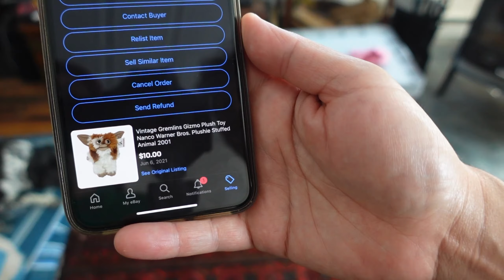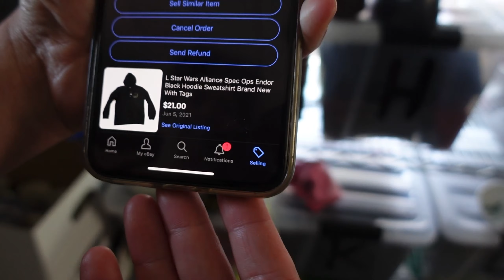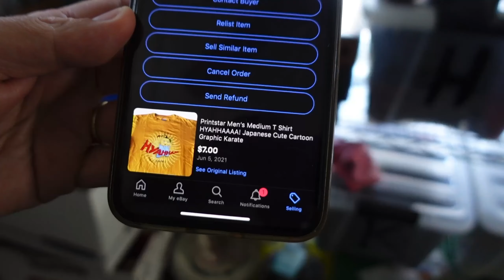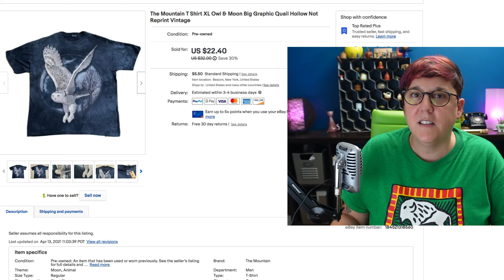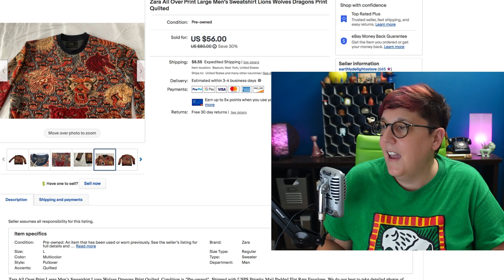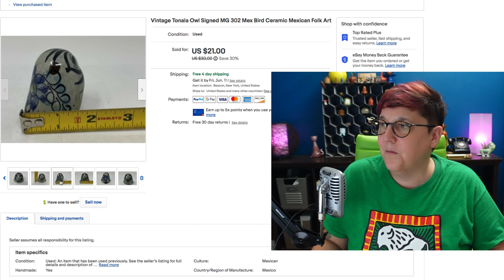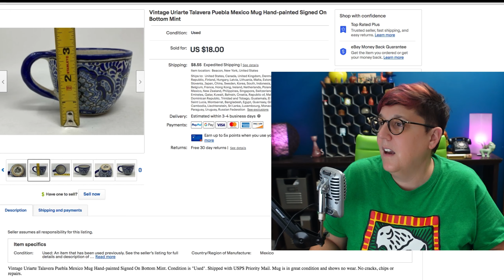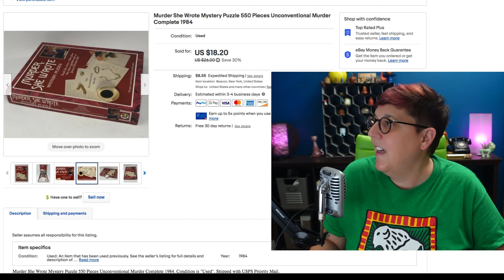WHAT SOLD on eBay | Goodwill Finds for eBay Profit!